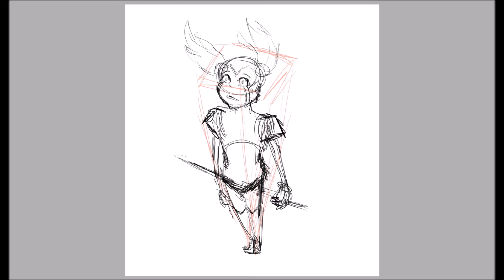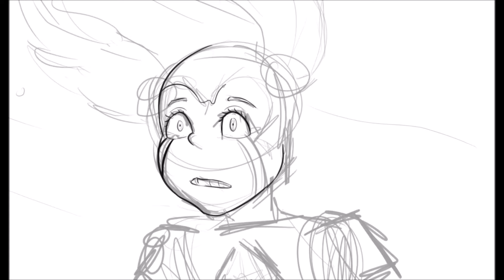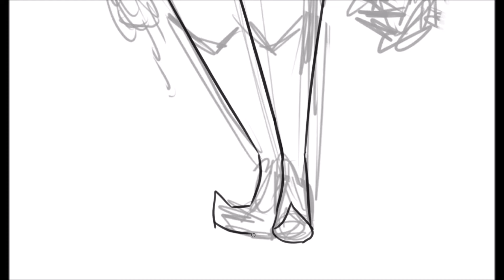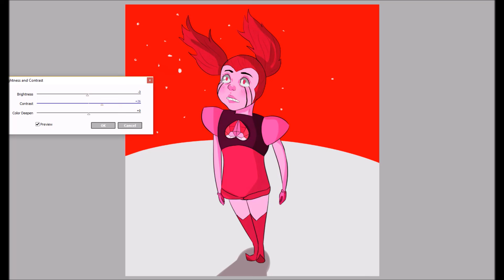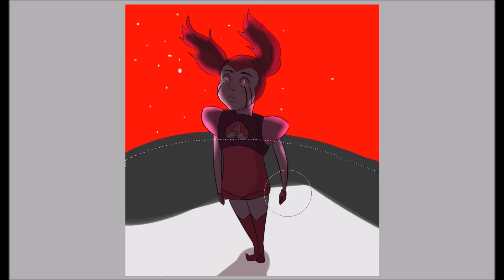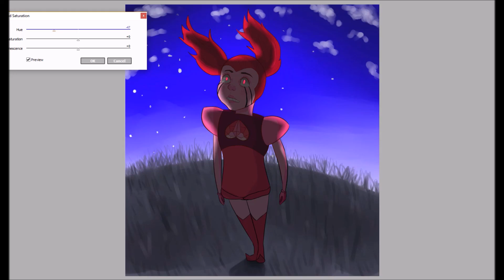Spinel - Steven Universe Speedpaint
So I watched the movie

It was epic

Time to draw Spinel and silently hate pink diamond :-)

(slight epilepsy warning at 5:03 . I changed the colors of the background while drawing, and sped up it kinda flashed so I'll put this here just in case)

(none of them belongs to me, they belong to Cartoon Network and Rebecca Sugar)

Steven Universe The Movie - Drift Away [feat. Sarah Stiles] - (OFFICIAL VIDEO)

Steven Universe The Movie - No Ordinary Injector - (OFFICIAL VIDEO)